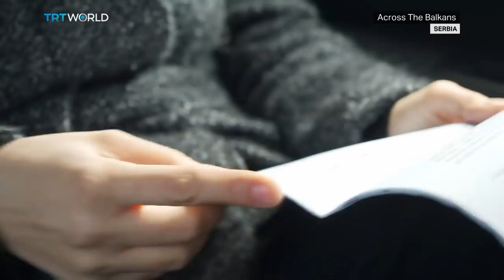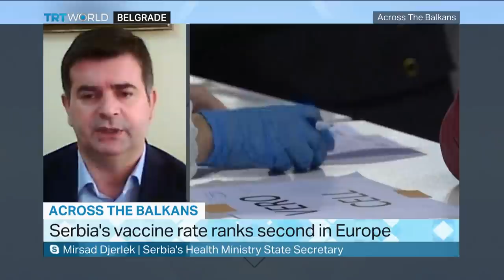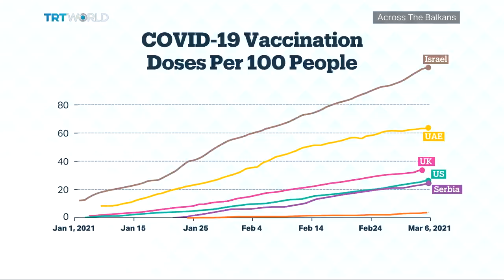Across The Balkans: Serbia’s Coronavirus Vaccine Success and Why Other Nations Are Lagging Behind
The coronavirus pandemic has hit the Balkans hard. But Serbia’s vaccine rollout is one of the fastest in the world, thanks largely to help from Russia and China. Katarina Petrovic visits Belgrade’s main vaccination centre to see how the process works. And we interview the Serbian Health Ministry’s State Secretary who’s leading the country’s vaccination campaign, Mirsad Djerlek.

Plus, we look at why other Balkan nations have been left behind without vaccines, and ask analyst Adnan Huskic how geopolitics is impacting the region’s fight against COVID-19.

Across The Balkans is TRT World’s new programme, hosted by Nafisa Latic, that explores the issues and fault lines shaping Southeast Europe today.